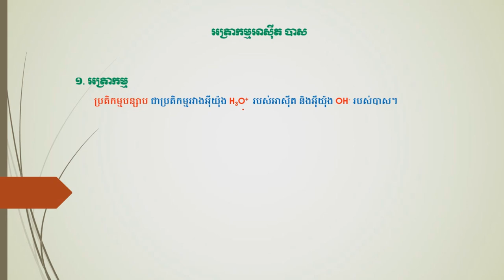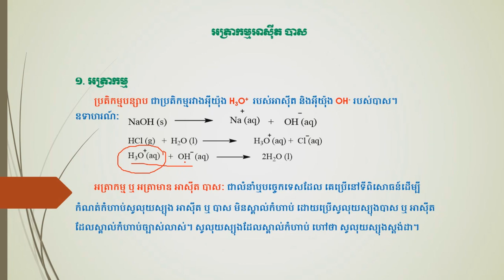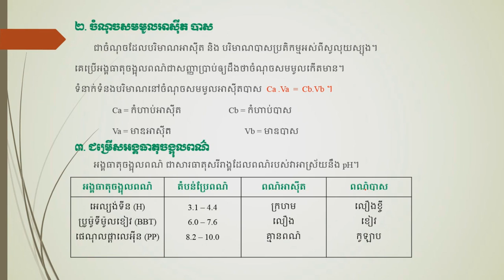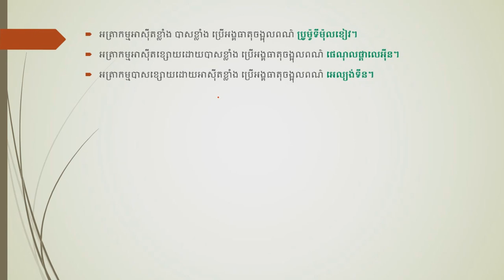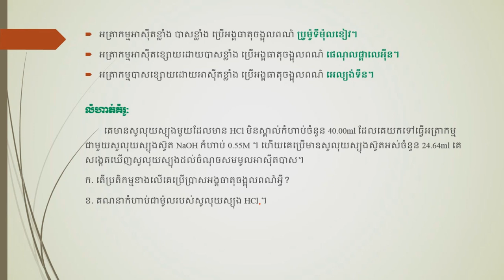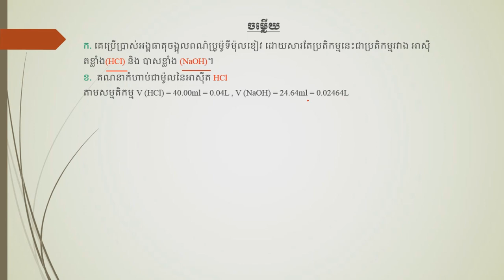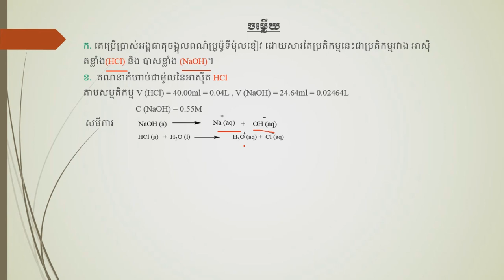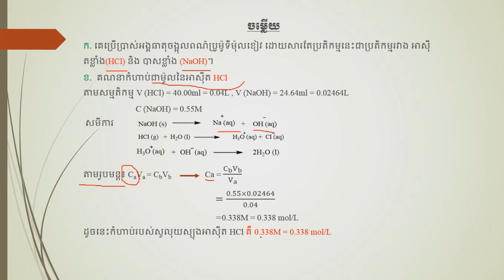អត្រាកម្មអាស៊ីតបាស ខ្លីៗ​ មាន​ប្រយោជន៏ - Acid Base Titration